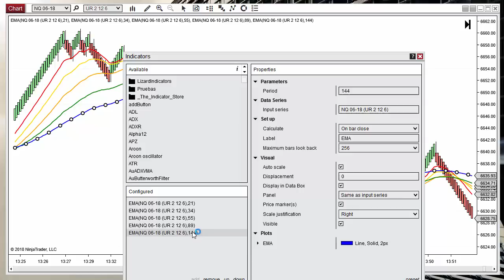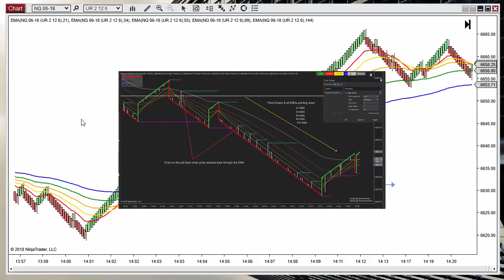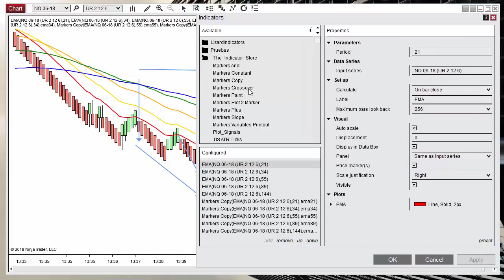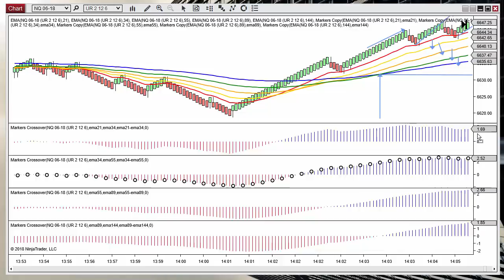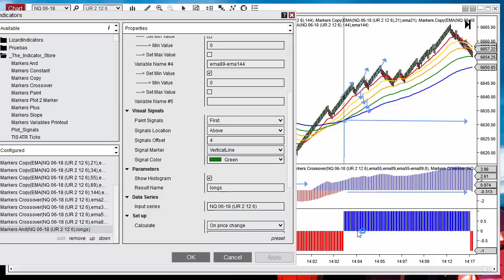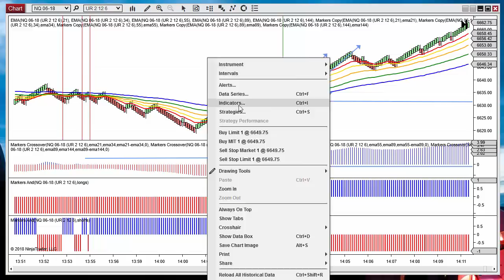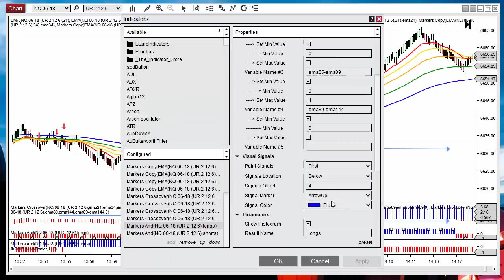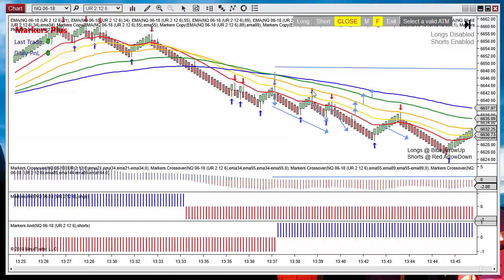Using the Alignment of 5 Lines to Filter or Trigger an Entry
On this video we explain how to detect and use the alignment of several lines to trigger an Entry Signal or to Filter other Trading Signals.
On this example we are using 5 Exponential Moving Averages but this procedure is valid for any number of lines from any Indicator.

The tools used here to create the logic and paint the signals is Markers Plus, which can also be used to automate the signals.